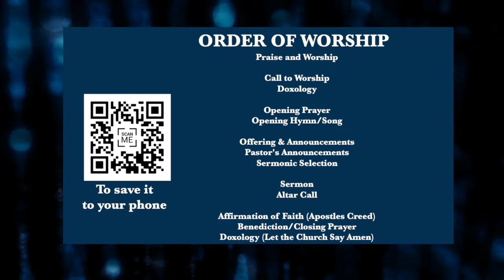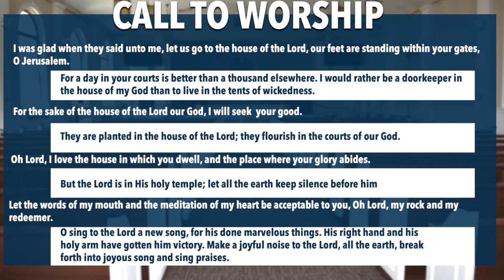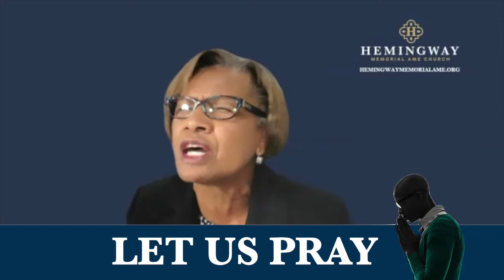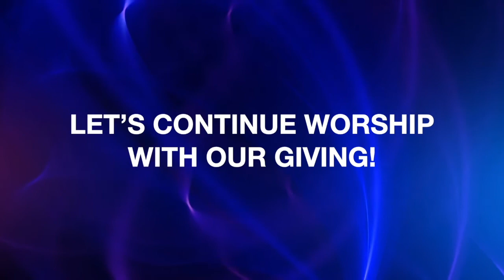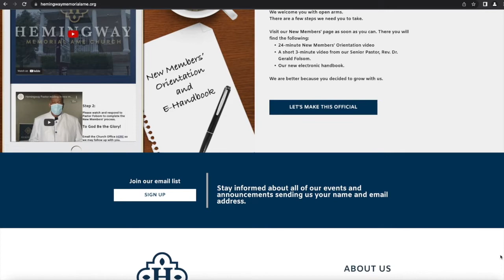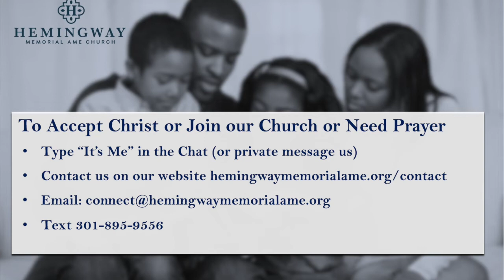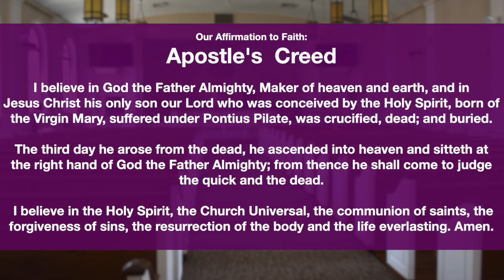Hemingway 7:30 Worship - September 11, 2022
We invite you to watch and comment!
Sermon Title: Understanding God's Authority, Part III
Rev. Dr. Gerald Folsom, Senior Pastor
To sow a seed:
OR
OR
Mail your check, made payable to Hemingway Memorial,
to 6330 Gateway Boulevard, District Heights, MD 20747
If you need salvation, to join the church or prayer:
Type “It’s Me” in the chat